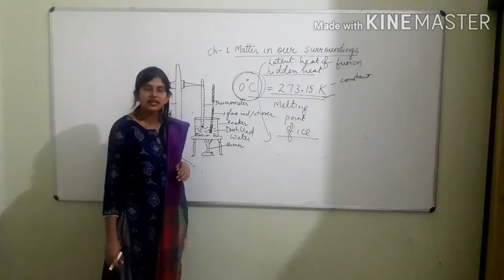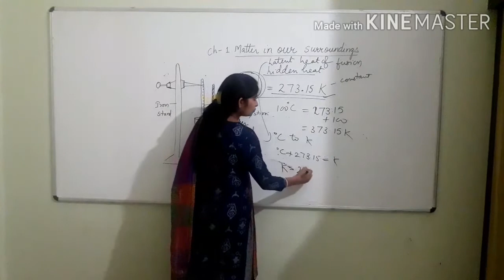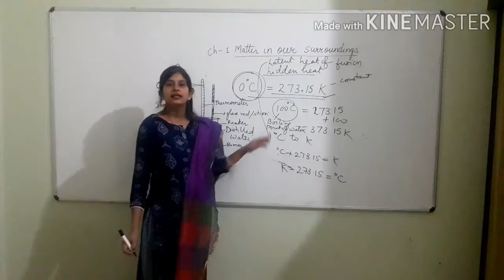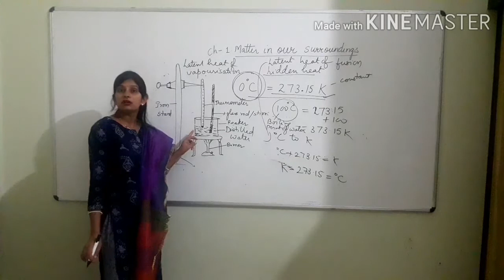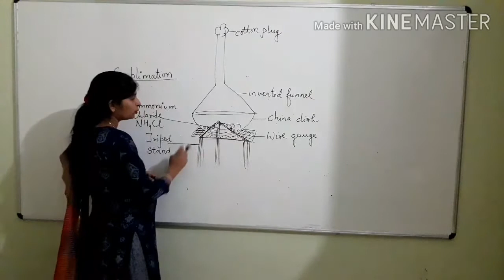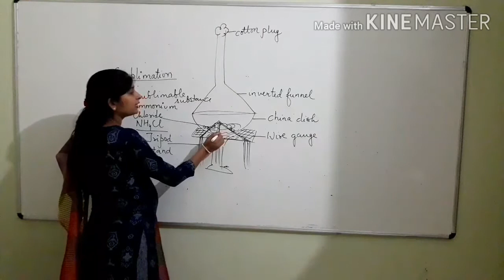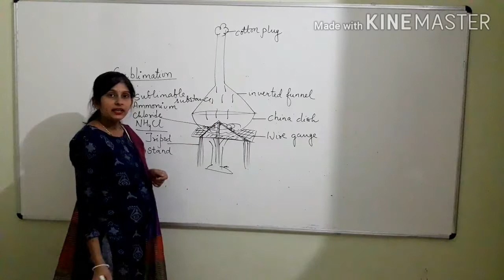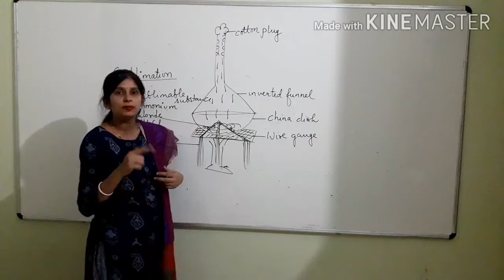CHAPTER-1.MATTER IN OUR SURROUNDINGS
Determination  of boiling point of water and sublimation